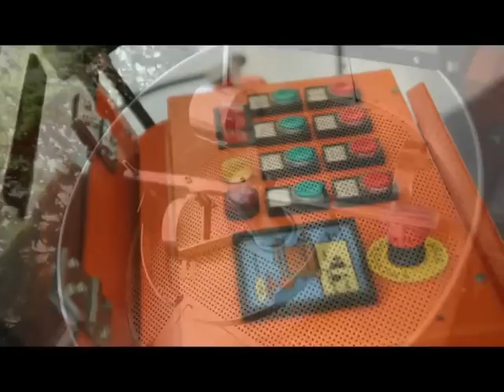BitterSweet Diary Demo